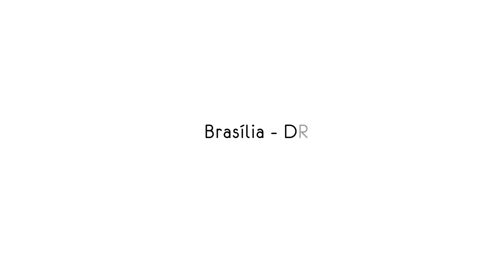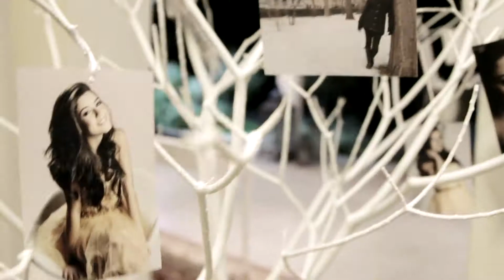Pocket Fifteen Years - Luma Bessa - 15 Anos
Ficha Técnica:
Cinegrafia: Bruno Alcântara e Márcio Cunha
Edição: Luiz Henrique Aquino
Finalização: Márcio Cunha